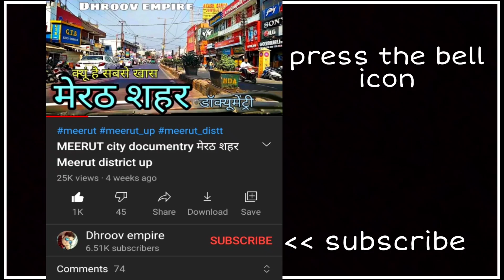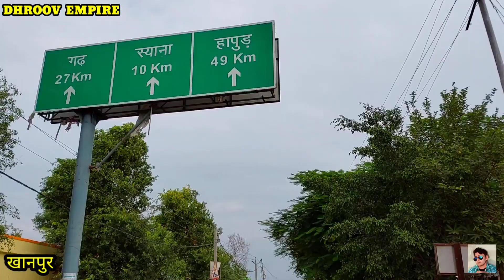KHANPUR Bulandshahr खानपुर बुलन्दशहर Khanpur City Jila Bulandshahr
इस वीडियो में आप देखेंगे उत्तरप्रदेश राज्य के बुलन्दशहर जनपद में स्थित खानपुर शहर का वर्णन